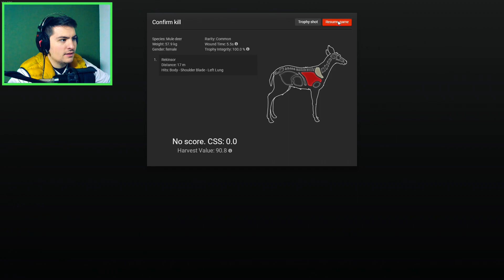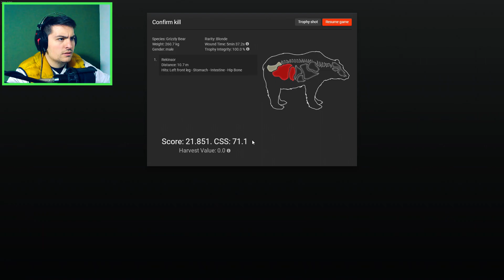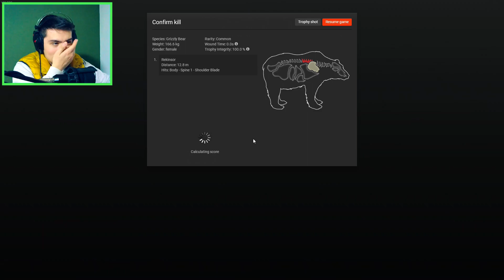MISIJA - UBITI GRIZZLY MEDVEDA! - theHunter Classic Ep#3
theHunter Classic - Balkan

✅ Ako Vam se klip svideo ostavite lajk puno bi mi znacilo :)